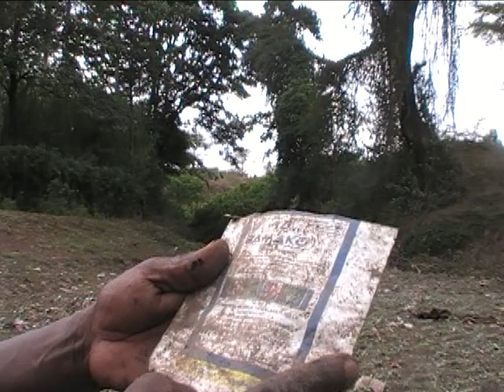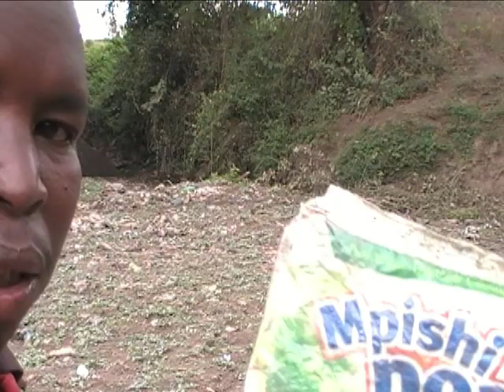THE DRY RIVER NJORO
THE DRY RIVER FIILED WITH GARBAGE